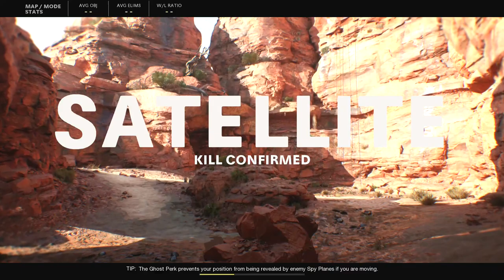CALL OF DUTY BLACK OPS COLD WAR - Alpha Multiplayer Gameplay (PS4 PRO)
Call of Duty Black Ops Cold War Gameplay Walkthrough PS4 PRO No Commentary 1080p 60fps HD let's play playthrough review guide
Showcasing all cutscenes movie edition, multiplayer weapons, maps, modes, customization, killstreaks & more.